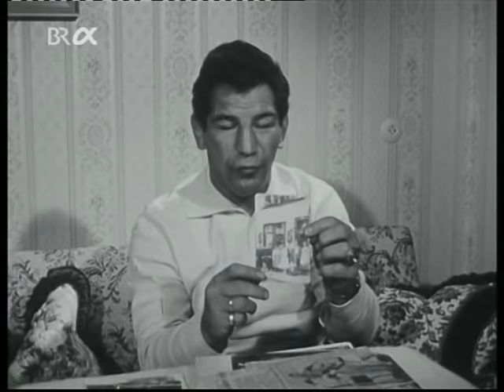Die Welt des Peter Müller, De Aap erzählt aus seinem Leben als Boxer, Weltspiegel 1987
Superlustige Anekdoten vom Kölsche Boxer Peter Müller, de Aap (der Affe). Wie er damals den Ringrichter KO geschlagen hat, die falsche Deutschlandhymne in den USA gespielt hat oder sich in eine amerikanische Frachtmaschine nach Kopenhagen schmuggelte, weil er Heimweh nach Köln hatte ...